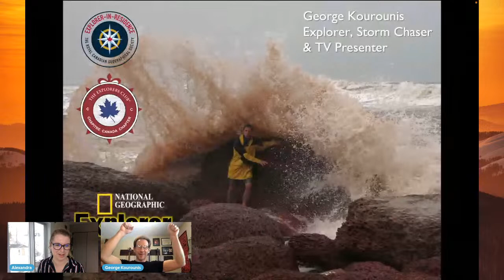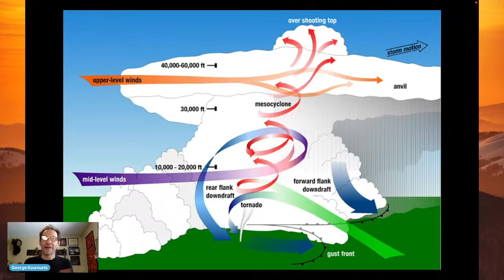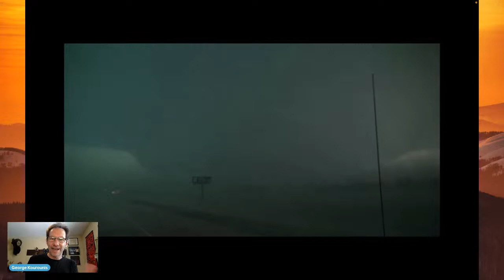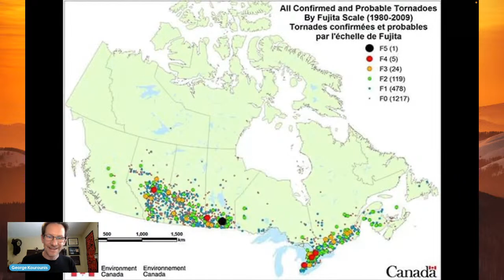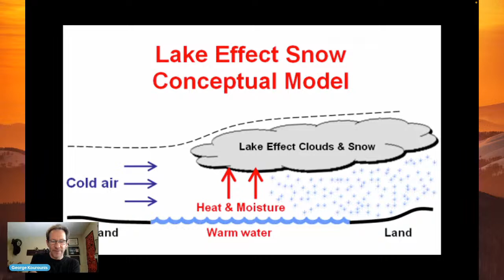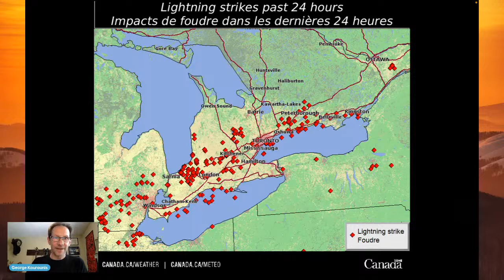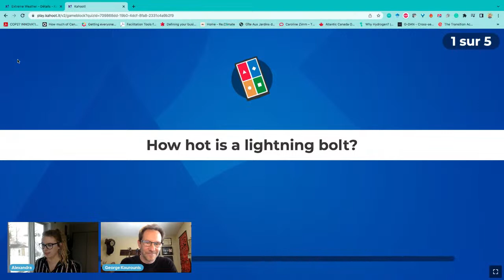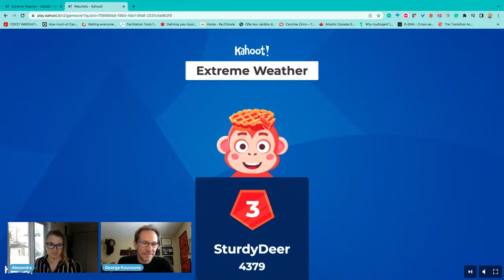Chasing Extreme Weather With George Kourounis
George is a renowned global adventurer, storm chaser, explorer and television presenter. His efforts to document nature’s worst weather conditions have taken him all over the globe, into places most normal people are fleeing from. He hosted 3 seasons of the show Angry Planet, travelling around the world documenting some of the most extreme weather and places on our planet. A small sample of George’s travels include:

– The remote island nation of Vanuatu in the South Pacific where he got married on the crater’s edge of the exploding Yasur volcano!!
– Dog sledding above the Arctic Circle and kayaking with whales in Antarctica.
– Space flight training, including a zero gravity flight and being subjected to extreme forces inside 2 centrifuges.
– Reactor #4 at Chernobyl, the site of the worst nuclear disaster in history.
– Into the Naica Crystal Cave in Mexico, home to the largest crystals in the world where the environment is so hostile that the heat and humidity can be deadly